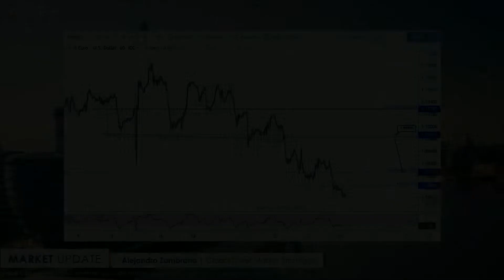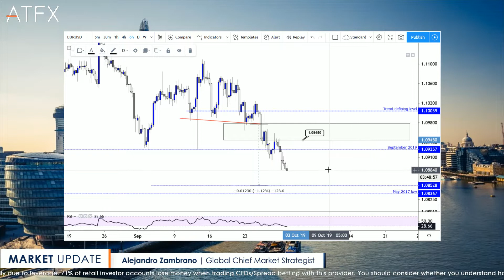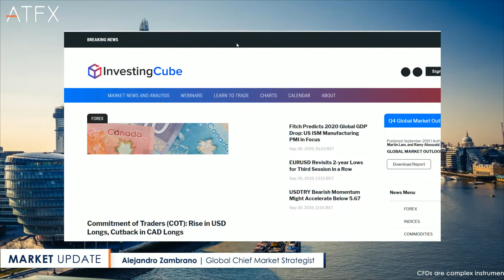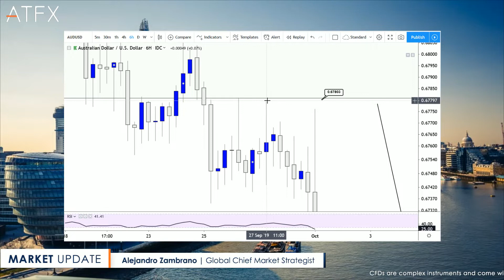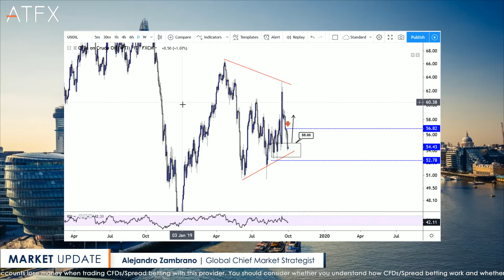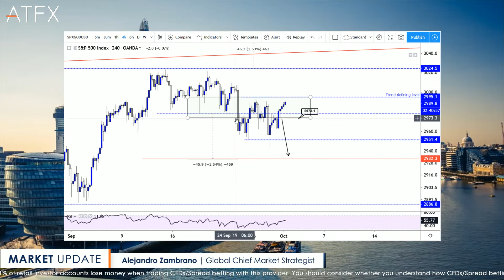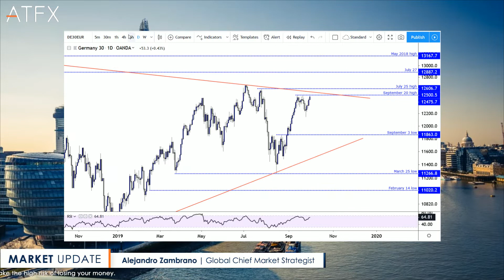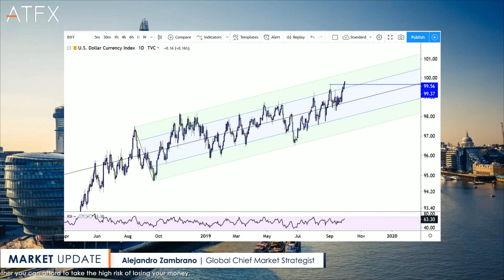AUDUSD Slumps On RBA Rate Cut - ATFX Morning Brief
Check out today's morning update webinar for the latest on the markets.

CFDs are complex instruments and come with a high risk of losing money rapidly due to leverage. 69.3% of retail investor accounts lose money when trading CFDs / Spread betting with this provider. You should consider whether you understand how CFDs / Spread betting work and whether you can afford to take the high risk of losing your money.